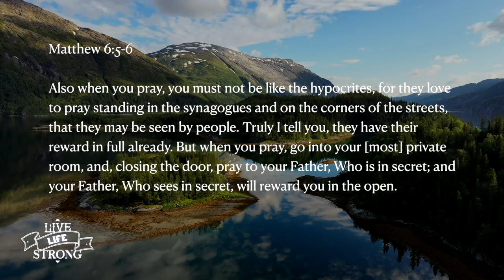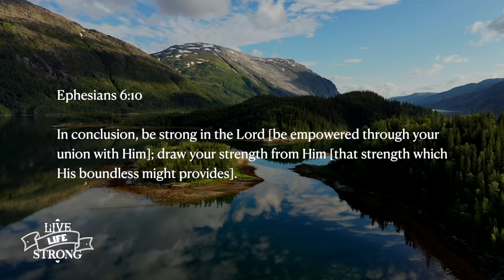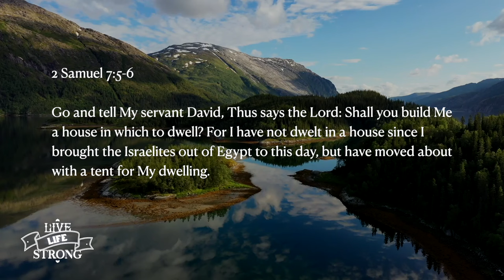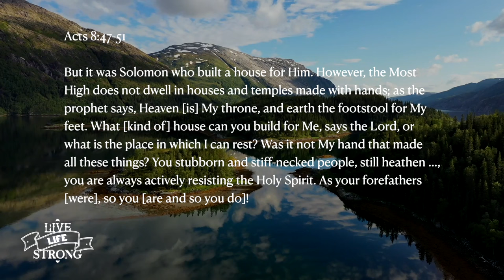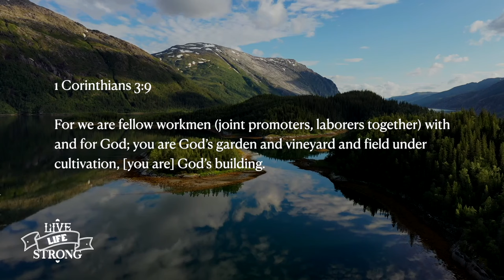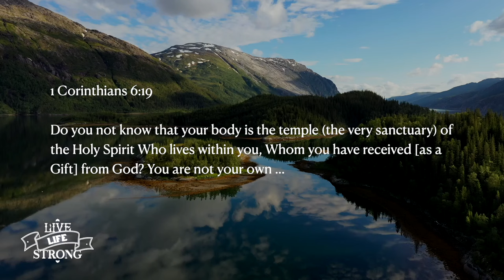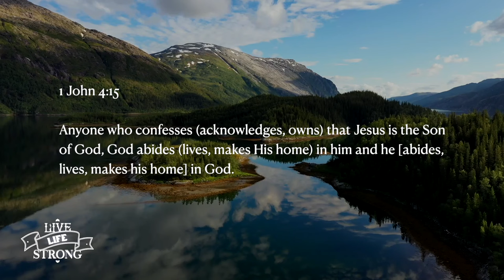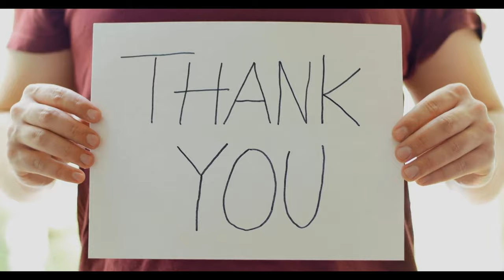Unleashing Your Strength - Live Outta The Box!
Get outta the box! God wants to communicate secrets of life for your life.

00:00 Introduction
04:28 Matthew 6:5-6
08:39 Ephesians 6:10
09:43 Faith makes real, what feelings don't feel
19:48 2 Samuel 7:5-6
28:24 THANK YOU